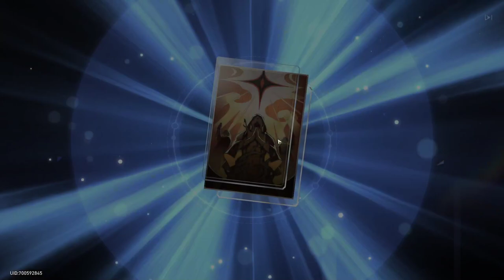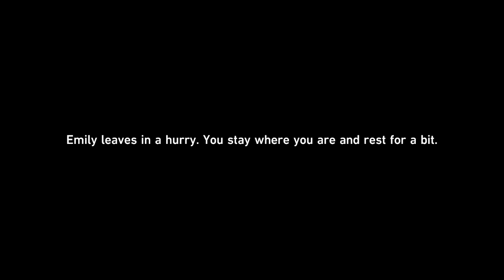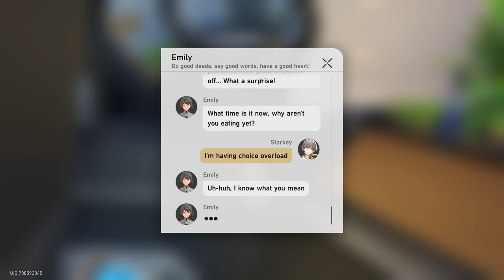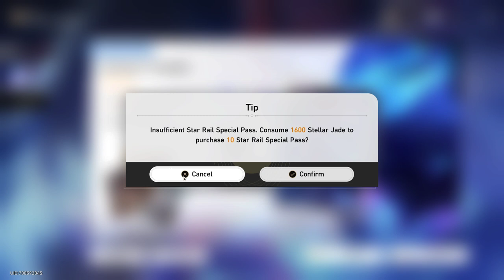MASOWE WYSYSYŁANIE WARPÓW | HONKAI STAR RAIL